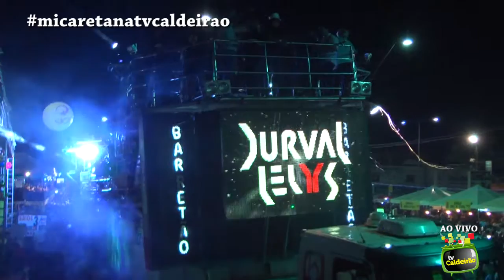Durval Lelys na Micareta de Feira 2016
Gostou? Compartilhe e clica em gostei!